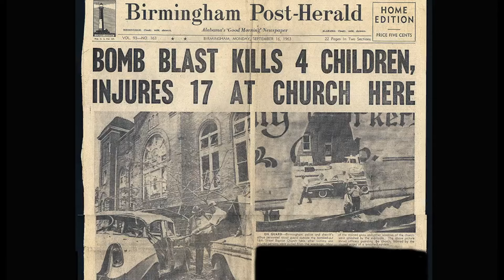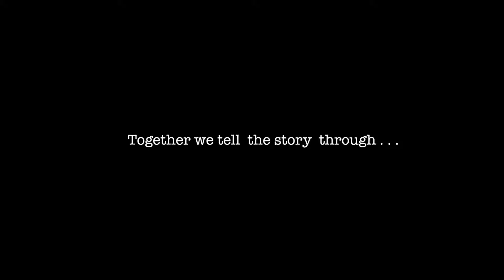4 Little Girls- Kerri Edge film trailer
Director Keri Edge's film '4 Little Girls' interprets the 16th Street Baptist Church bombing through dance